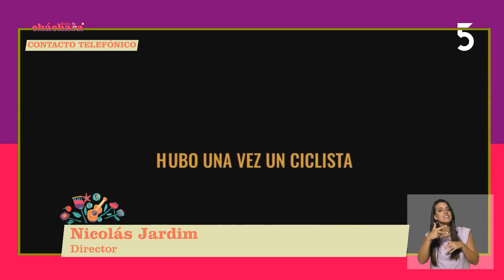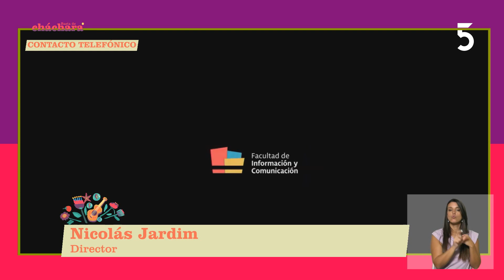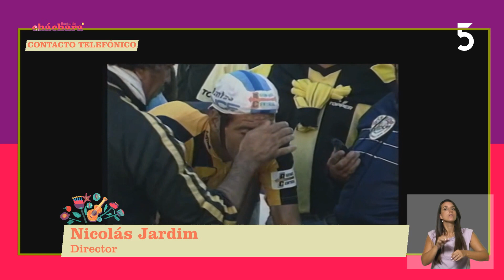Nicolás Jardim . Director de la película: "Federico el grande" | Basta de Cháchara | 06-04-2023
“Federico el Grande”: Película sobre la trayectoria deportiva de Federico Moreira
Sábado 8 de abril se presentará de forma gratuita en el Espacio Puerto de Salto Grande y el jueves 27 de abril de 2023 en Montevideo.